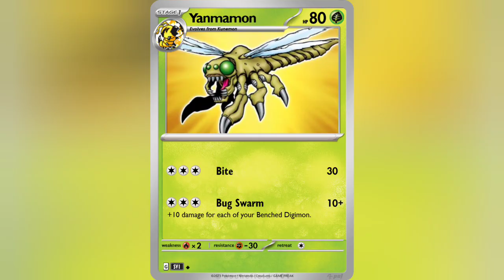What's Buzzin' Cousin | Vs Science Club Master Rick | Digimon Adventure TCG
Decklist:
4 Fanbeemon
3 Flymon
4 Kunemon
3 Yanmamon
4 Jellymon
4 Jijimon
4 Izzy
4 Energy Seach
4 Computer Search
4 Item Finder
4 Gust of Wind
6 Grass Energy
8 Lightning Energy
4 Double Colorless Energy